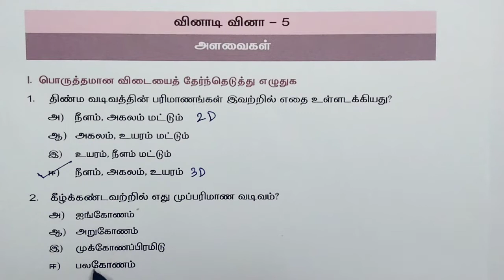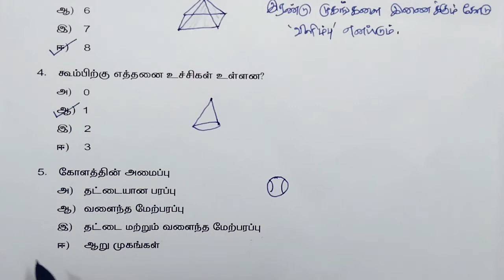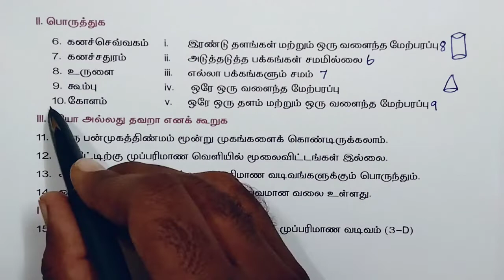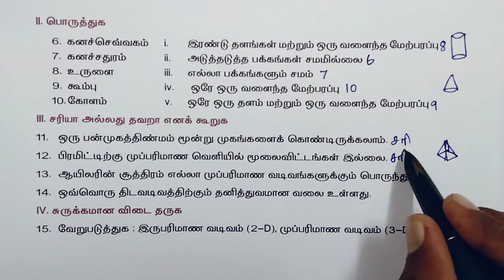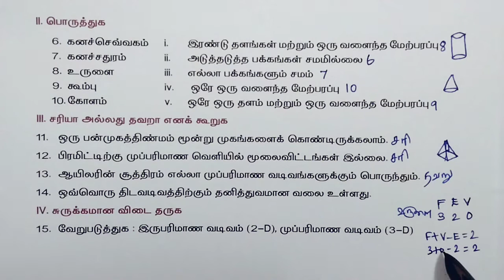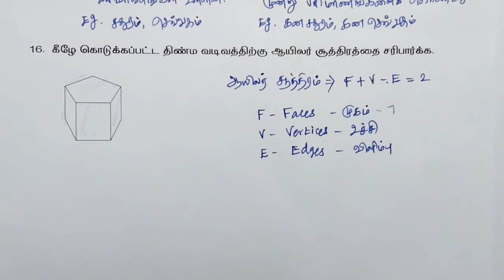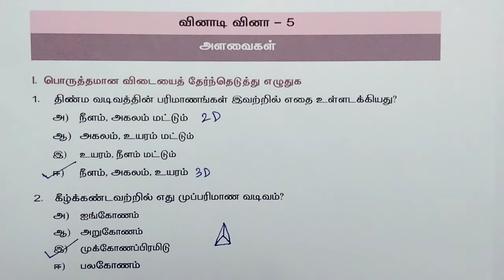Class 8 Maths Quiz 5 Measurements | வகுப்பு 8 கணக்கு வினாடி வினா 5 அளவைகள்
Here is a list of consolidated links:
Class 6